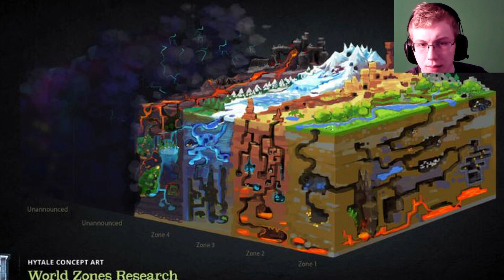The Portals To The Alterverse - Hytale Theory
Today I step out of my comfort zone and make a theory on a game I am extremely excited for... Hytale . Hytale is mmo Rpg game where you the player will be exploring vast new lands to presumably save Gaia, mother of the Earth and defeat Varyn the one who corrupts your home planet Orbis. Today we explore how to get to the Alterverses, and how a structure that was announced in the beginning could end up leading us to the games end. Welcome to a Hytale Theory